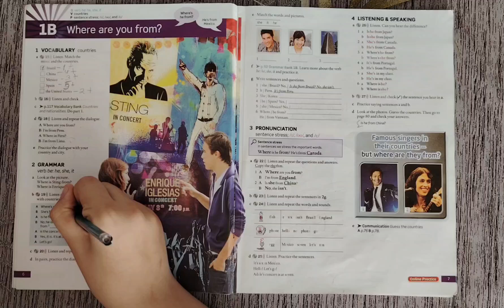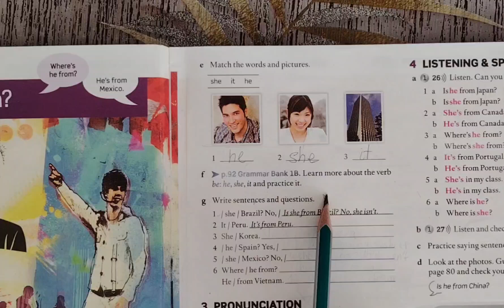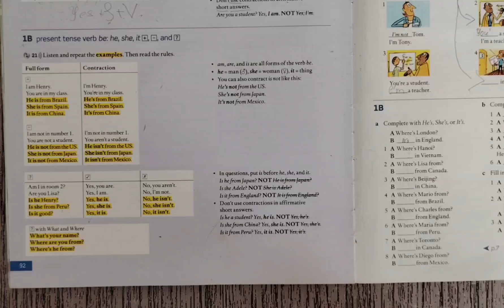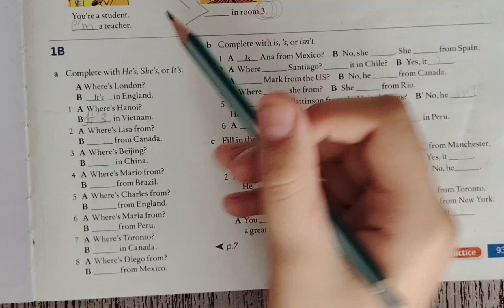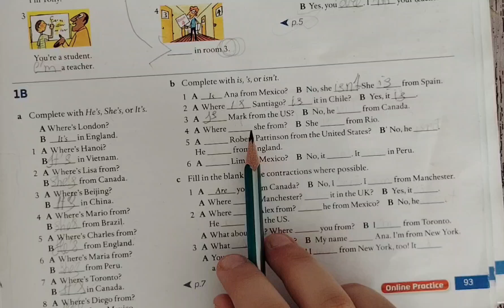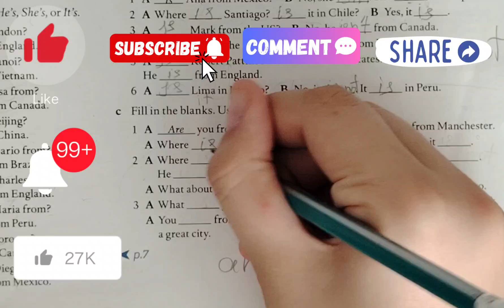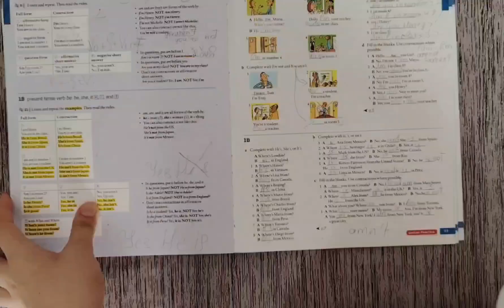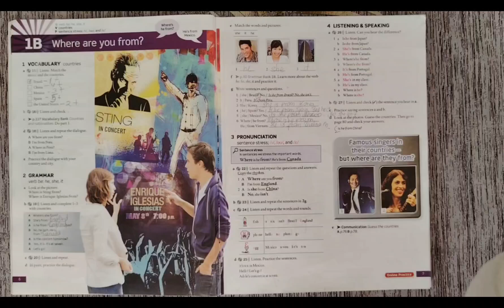American english file starter page/səh 6 grammar